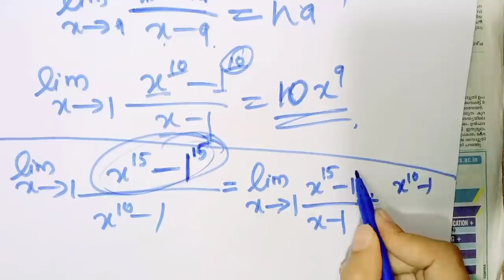PLUS ONE MATHS LIMITS AND DERIVATIVES IMPORTANT QUESTION IN MALAYALM